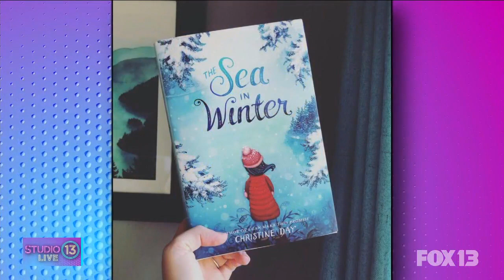Sitting down with local author Christine Day ahead of her new book 'We Still Belong' being released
Local and award-winning author Christine Day stopped by Studio 13 Live on Monday to discuss her upcoming book "We Still Belong."